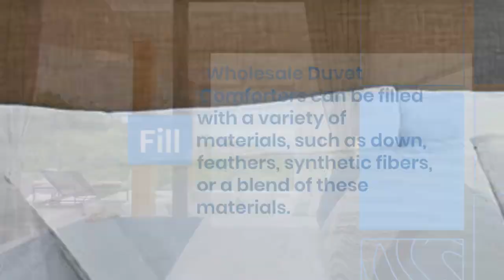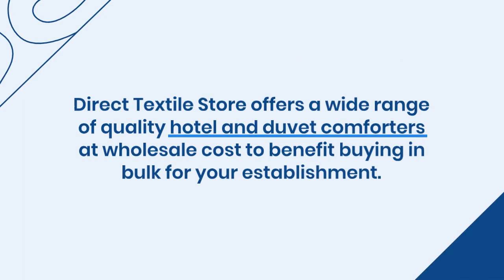What’s the Difference Between Hotel Comforters and Duvet Comforters?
Are you searching for top-tier bedding options for your hotel or rental property? Look no further! In this in-depth video, we delve into the key distinctions between duvet comforters and hotel comforters, offering insights into their unique features and benefits. Explore what sets the two apart to help you provide the best quality comforters for your establishment. From hotel grade comforters to wholesale down comforters, we explore what sets these comforters apart, ensuring your guests experience unparalleled comfort and luxury. Join us as we navigate the world of hotel quality comforters, providing valuable recommendations to elevate your guests' sleep experience to new heights. Don't miss out on the opportunity to invest in the best hotel comforters for your business.